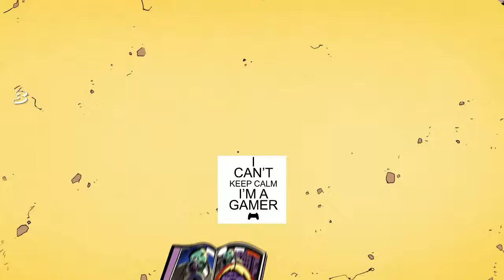FORTNITE - COMPILATION 3*